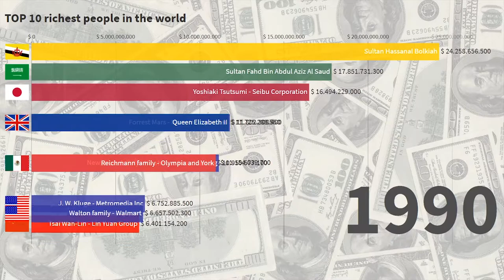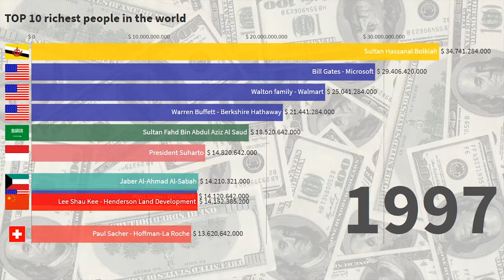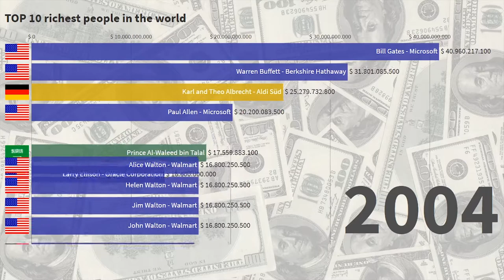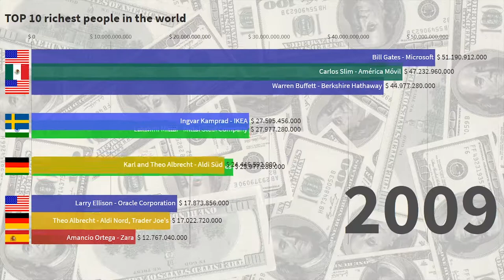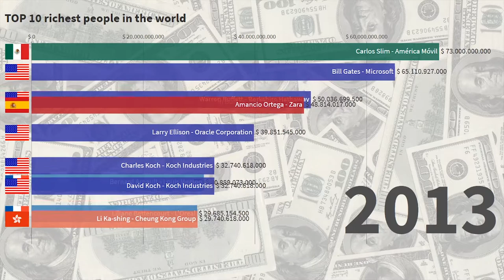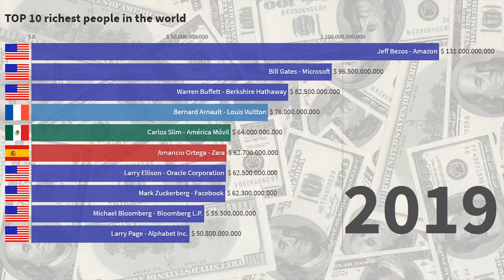TOP 10 richest people in the world | ULTIMATE LIST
Ultimate list of the richest people in the world from 1987.
👍 If you LIKE this video then thumbs-up!

📊 Forbes, Wikipidia, Fortune and many others.